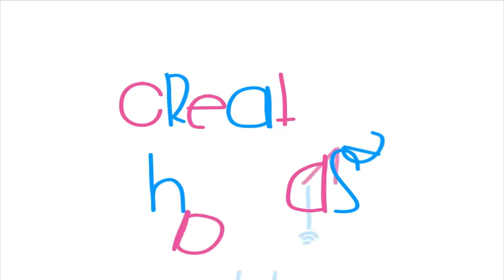Deep Space Easy Acrylic Fluid Paint Pouring - White, Red, Blue, Yellow, Sky Blue, Black, Silver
Welcome and Thanks for stopping by my channel, I really appreciate it.

In this video, I have cut the bottom of a plastic bottle and then pour the paint.

I hope you found some inspiration and value in this video. It's ideal for beginners.
Acrylic fluid painting does not have to be complicated, with only a few colours you can achieve beautiful results. I name this Deep Space, i think it fits well.

For this the video, I used Titanium White, Red, Blue, Yellow, Sky Blue, Black, Silver. Only the 7 colours and the fluid-pouring medium and Fire.

Now there are hundreds of colours out there so take your pick.

Of course, follow later videos on the individual techniques such as Flip Cup, Dirty Pour, etc. in this video, it's all about how easy it is to paint a beautiful picture with few tools.

Hope you enjoy watching my creative process, let me know what you think?  Did you find value is watching this?

In acrylic pouring or fluid painting, diluted acrylic paints are cast on the canvas using various techniques. This results in quite random results. Every painting is unique.

1. acrylic paint

We need artists acrylic paints, here there is no fixed brand. You can use what you like here. Acrylic paints from brand companies usually have a thicker consistency and therefore lower consumption. Cheap brands are often thinner, you need a little more colour.

I use different brands, look for what suits you. You probably have to adjust my Pouring recipe, which comes down below with your acrylic paint something.

2. The Pouring Medium

The Pouring Medium ensures that the acrylic paint is fluid and pourable. There are now many varieties here. I different brand and some time Glue.

3. Water

Only acrylic paint and casting medium is usually not enough, the colour must be made a little more liquid, but I use normal tap water. In the end, the ready-mixed colour should l like warm liquid honey.

4. silicone oil

Silicone oil is used to get nice big cells. Use silicone oil only in colours, not in black or white. Add 3 - 5 drops of silicone oil to the ready-mixed colours and stir only briefly - one to three times. There are different brands.

5. Final treatment

If the pictures have dried after about 3-5 days, the acrylic paint will not shine as well as when wet. To restore this shine, use the varnish. But you can also use a special gloss varnish to create even more shine.

My acrylic pour recipe
1 part of the Paint
1 part of Pouring Medium
1/2 part of the water

IMPORTANT:
 the canvas must first be primed with Acrylic Pouring Medium or paint, otherwise, the edges absorb too much paint.

HOW MUCH PAINT DO I NEED???

Approximately 0.3 grams per square centimetre, this is the complete mixture meant. Suppose you have a canvas of 40 x 40 cm = 1600cm2. Calculation 1600 x 0.3 grams = 480 grams of the complete mixture so all colours, pouring medium and water added up.

For a 40x40 cm two-colour image, the mix looks like this:

Rounded up to 500 grams so that no later colour is missing:

100 g of paint
100 g of fluid medium
50 g of water

On the bottles is usually a millilitre indication, you can take that in grams, 250 ml colour is not exactly 250 g, but the difference does not matter.